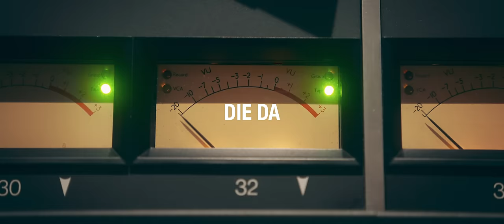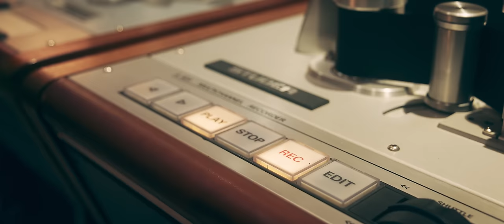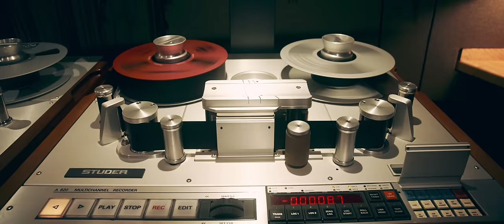Die Fantastischen Vier - Die Da 2022 (Offizielles Musikvideo)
Das neue Re-Recording Album "The Liechtenstein Tapes" ist überall erhältlich!

Am 7. September 1992 wurde einer der größten Hits der Fantastischen Vier veröffentlicht.
Die erste Single-Auskopplung aus dem zweiten Studioalbum “4 gewinnt” war einer der ersten kommerziell erfolgreichen Deutschrap-Songs und erreichte am 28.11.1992 #2 der deutschen Single-Charts.

Zum 30. Jubiläum haben wir nun eine limitierte Retro-Kollektion mit einer Studio-Neuaufnahme aus dem Jahr 2022 und verschiedenen exklusiven Merch-Drops veröffentlicht

Signierte 7" Vinyl
- Die Da!?!
- Die Da 2022

Maxi CD
- Die Da!?!
- Die Da 2022
- Die Da!?! (Live Heimspiel 2009)
- Die Da!?! (30 Jahre Live 2022)

USB-Stick
- Die Da!?!
- Die Da 2022
- Wer da?!? (Trance Mix)
- Die Da!?! (Maxi Mix)
- Musikvideo 1992
- Die Da Behind the LiechtensteinTapes

Kassette
- A- Die Da!?!
- A- Die Da 2022
- B- Die Da!?! (Live Heimspiel 2009)
- B- Die Da!?! (30 Jahre Live 2022)

als Mitglied registrieren!